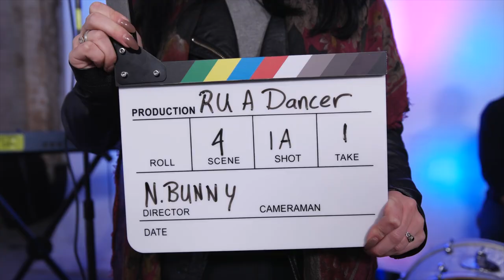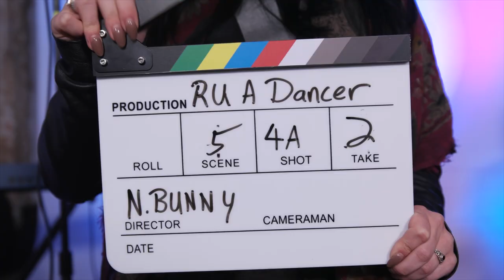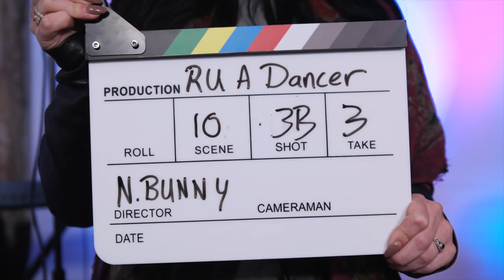Raindeer - R U a Dancer? (Official Video)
Video for "R U a Dancer?" from our upcoming album, DREAMBEAT17. Released 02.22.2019.

Directed by Kevin Brennan. Featuring Nadja Martens and April Thiess.

Release show for DREAMBEAT17 in Baltimore, MD at Metro Gallery on March 9, 2019.